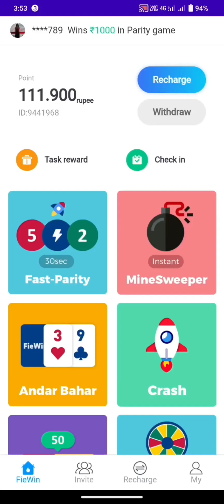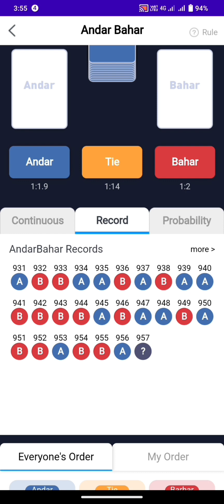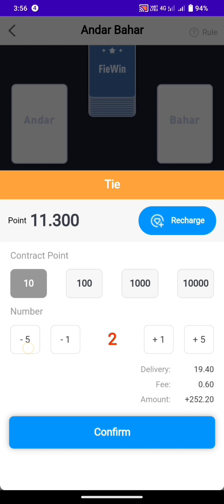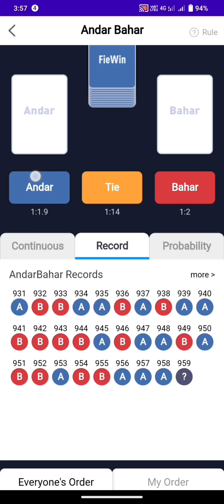fiewin andar bahar game kaise khele 🤑 live proof ✅ fiewin andar bahar tricks with proof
hashtag.

your searches.